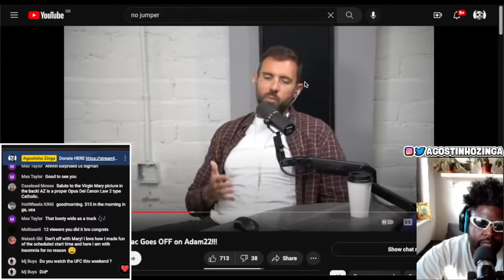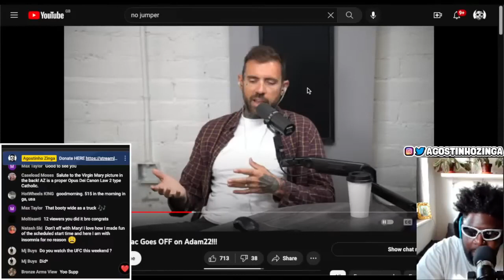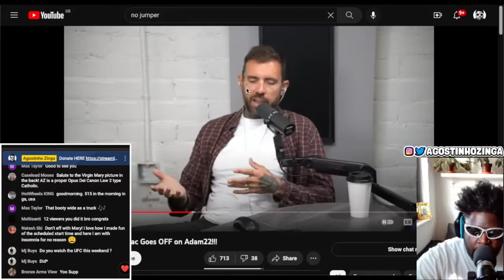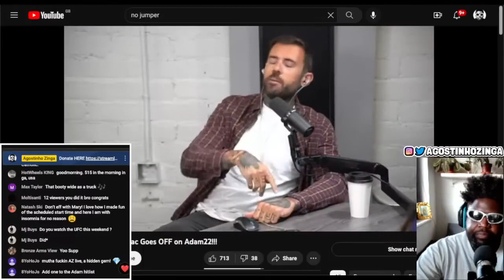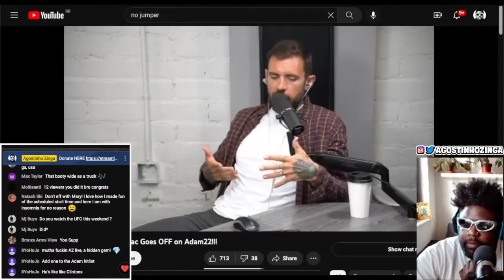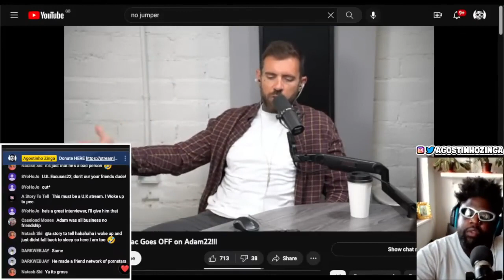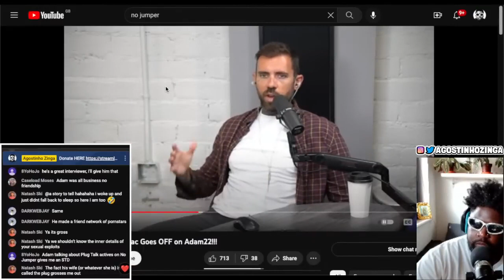ADAM22 IS FINALLY STARTING TO ACCEPT SOME RESPONSIBILITY FOR THE DOWNFALL OF NO JUMPER